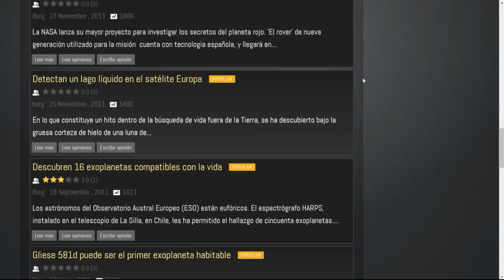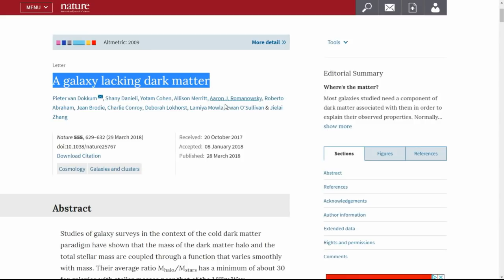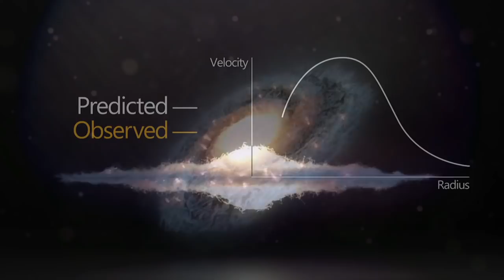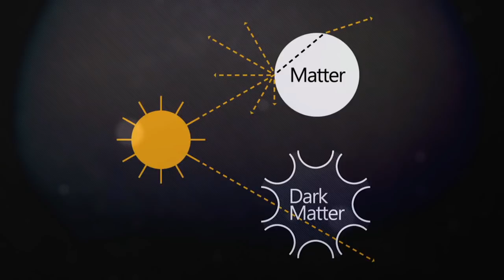Descubren una galaxia que no debería existir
Portalcienciayficcion.com es una comunidad en castellano de ciencia y ciencia ficción, creada a finales del 2009. Ha sido concebida como una plataforma gratuita a disposición de personas interesadas en dar a conocer sus trabajos; ya sea publicando parte o la totalidad de algunas de sus obras, como publicitándolas mediante artículos, entrevistas, etc… También se pretende informar sobre un amplio abanico de disciplinas y materias con el mayor rigor posible (tanto científicas como de entretenimiento futurista), así como ofrecer descargas y foros de debate y opinión (entre otras cosas). Nuestro portal no tiene ánimo de lucro (y prueba de ello es que no hay un solo anuncio publicitario en ninguna de sus páginas, ni monetizamos este canal youtube).